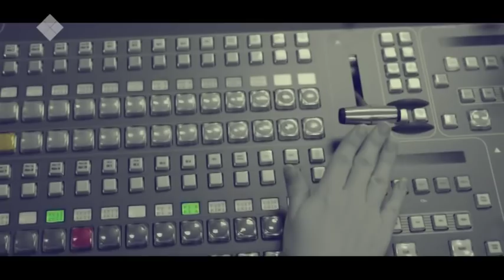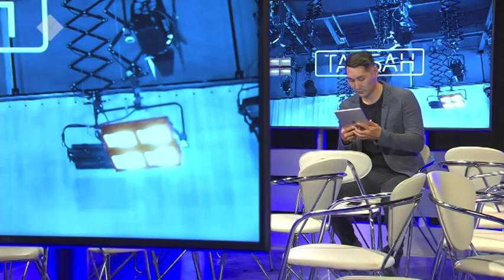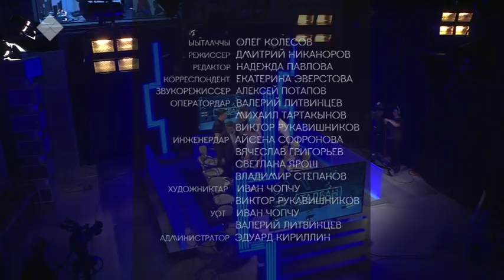Хапсаҕай шоуга кубулуйда дуо? Талбан (15.05.2019)